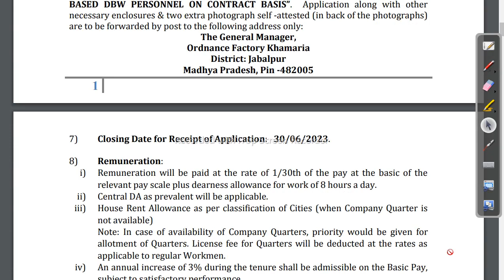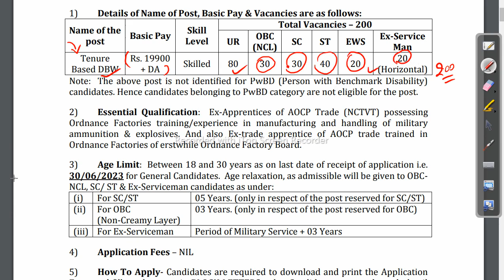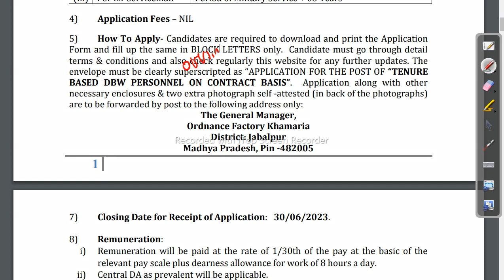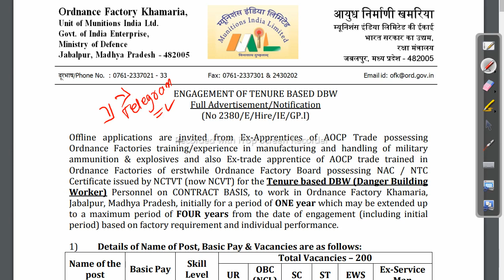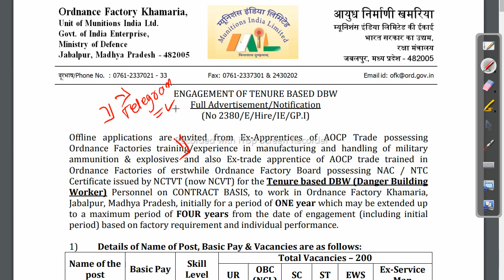10th Pass Job Update 2023 | Odisha Govt Job 2023 | 200 Post @odishagvtportal Odisha Govt Job 2023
odishajobreporter,
fmmanoj,
odisha job reporter,
odisha job,
odisha job info,
ics tips,
odia space,
fm manoj,
laxmidhar sir,
govt jobs,